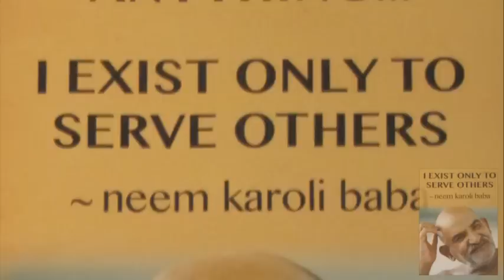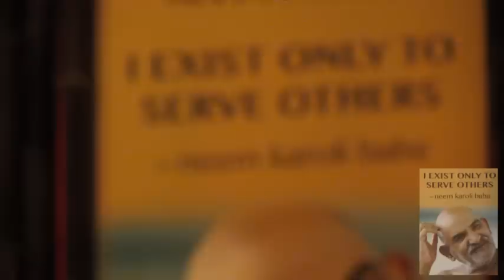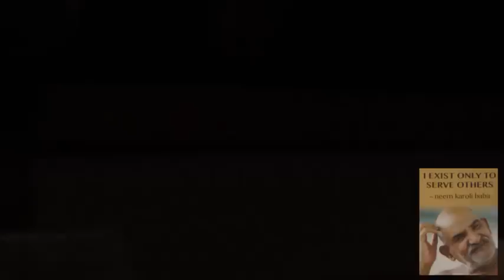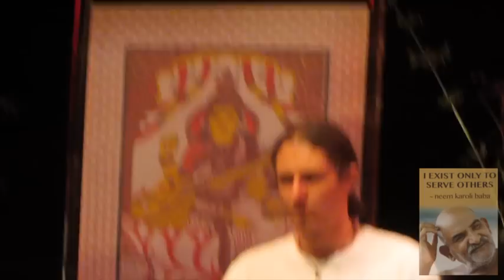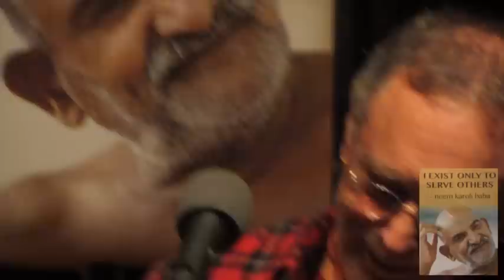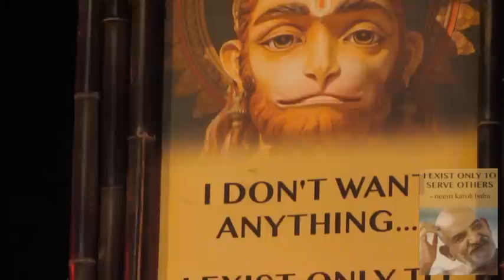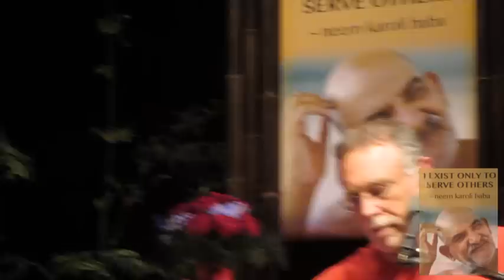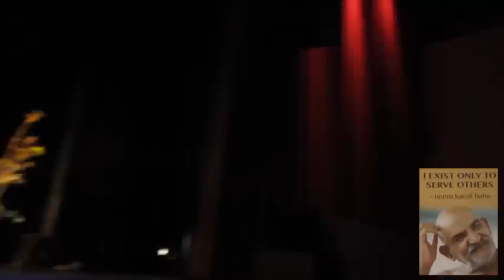EVENING OF KIRTAN WITH KRISHNA DAS @JULIUS LITTMAN 4 12 2014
KRISHNA DAS EVENING of KIRTAN @ JULIUS LITTMAN PERFORMING ARTS THEATER NORTH MIAMI
presented by STOPBREATHANDSMILE